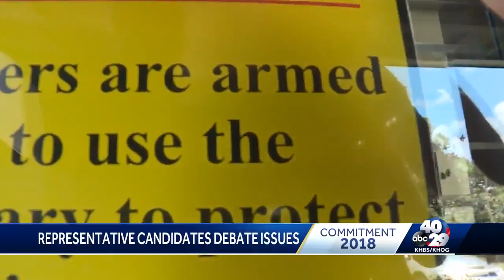Arkansas House District 77 candidates speak in Fort Smith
Justin Boyd, Stephen Edwards and Luke Pruitt spoke about jobs, education and incarceration.